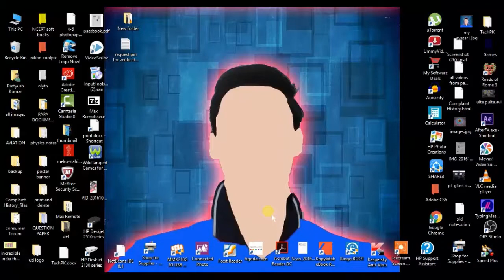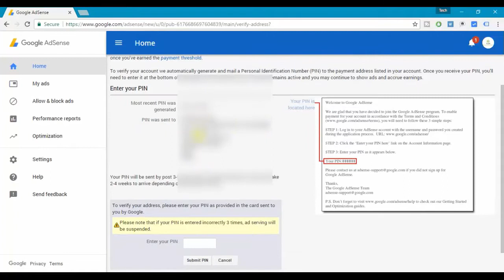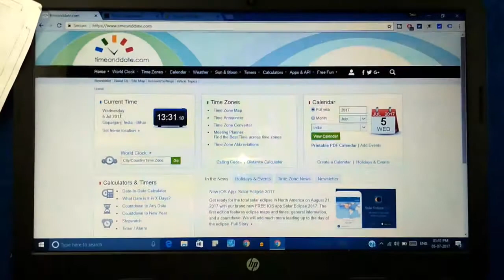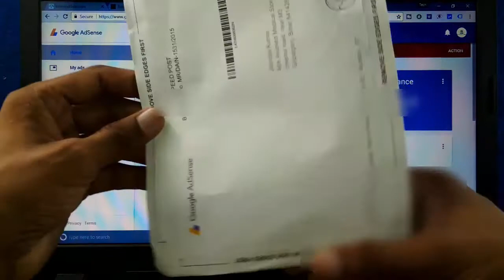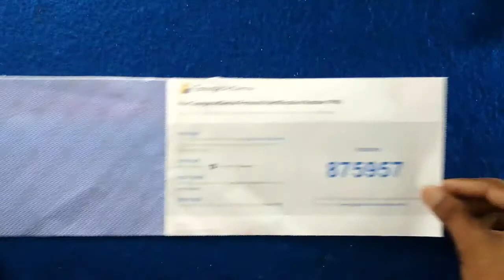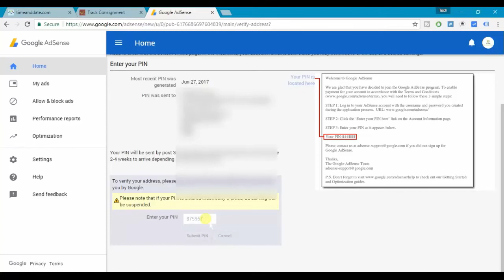AdSense Address Verification | PIN Notification Not Showing | How to request PIN in AdSense 2017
Hello friends,
I am Pratyush Kumar and I have explained that how you can verify your address on google adsense after the completion of 10$.

Adsense Address Verification | PIN Notification Not Showing | is the title of this video! because reaaly only this thing is explained here!
 how to request google adsense pin, how to request pin in google adsense 2017,
how to request pin in google adsense, how to request adsense new pin for address verification,

Some relevant keywords to identify this video is used in this video are